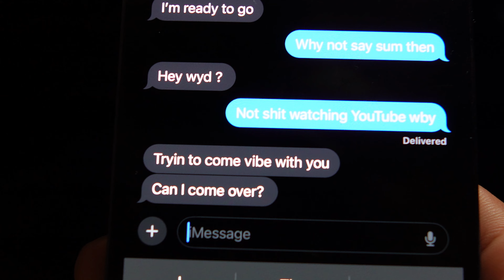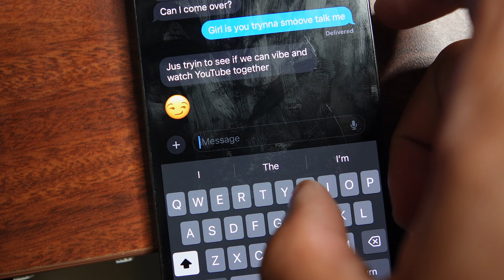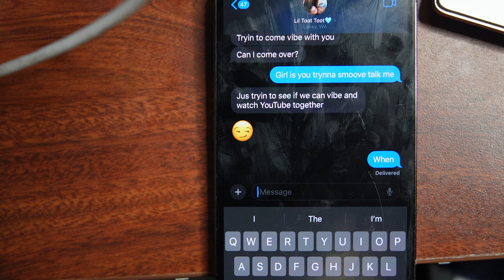SHE PULLED UP AT 1AM😏 *MUST WATCH * |VLOGMAS DAY 3🎅🏾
ITSSSS VLOGMASSSSSS🎅🏾🎄

Back with another BANGERRRRR, Preciate everybody for watchin another lit video from me.